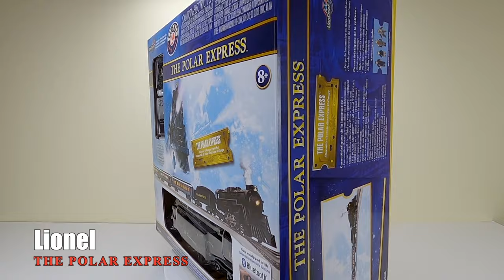Unboxing "The Polar Express" train set by LIONEL from KOHL'S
The Polar Express train set by Lionel:
The Polar Express has been capturing imaginations and hearts for over 30 years.  The complete control over their Polar Express train comes by an easy-to-use included remote or by the smart device with  free LionChief app.  The set includes: highly detailed Berkshire locomotive and passenger cars, LED illumination in both the locomotive and coach car, 40”x60” oval of FasTrack and wall-pack power supply included, has Authentic Movie Sound Clips and is BlueTooth equipped.

SET INCLUDES:
2-8-4 locomotive and tender
Two coach cars
Observation car
Four articulated movie characters
Eight curved O36 FasTrack® track sections, three 10" straight FasTrack® sections and one FasTrack® 10" wall-pack terminal section
Wall-pack power supply
LionChief® remote for locomotive
The Polar Express bell
Recommended for ages 8+
LOCOMOTIVE FEATURES:
Bluetooth enabled
Electric locomotive controlled by remote
Official "All aboard The Polar Express" and "Tickets Please" movie sound clips
On/Off switches for smoke and sound
RailSounds RC™ sound system with steam chuffing and engine background sounds, whistle, bell and user-activated announcements
Operating headlight
Puffing smoke unit
Operating coupler on rear of tender
Powerful maintenance-free motor
Two traction tires
Die-cast metal locomotive body
Large pilot and headlight lens shield
PASSENGER CAR FEATURES:
Interior lighting
Decorated drumhead on observation car
Rounded observation platform
Silhouettes in windows
LIONCHIEF® REMOTE FEATURES:
Forward and reverse speed control knob
Three buttons for whistle sound, bell and special announcements
Requires three AAA alkaline batteries